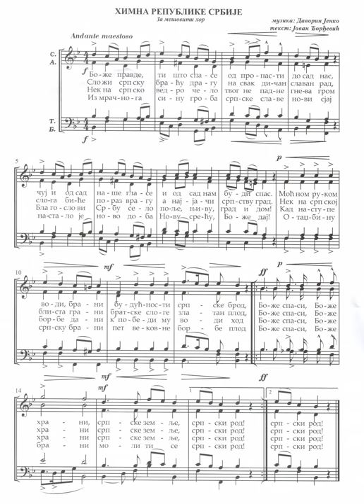Bože pravde | Wikipedia audio article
This is an audio version of the Wikipedia Article:
Bože pravde

SUMMARY
"Bože pravde" (Serbian Cyrillic: Боже правде; [bǒʒe prâːʋde]; God of Justice) is the national anthem of Serbia, as defined by the Article 7 of the Constitution of Serbia. "Bože pravde" was the state anthem of the Principality of Serbia and the Kingdom of Serbia until 1918 when Serbia became a part of the Kingdom of Serbs, Croats and Slovenes which was formed that year. It was recommended by the regional Parliament of Serbia on August 17, 2004 and constitutionally adopted on November 8, 2006, after Serbia became a sovereign state again. The recommended text was made Law on May 11, 2009. The original song was written in 1872 with music by Davorin Jenko and lyrics by Jovan Đorđević. It was then a piece for the theater play Marko kazuje na kome je carstvo (Marko names the Emperor), and its immense popularity with audiences prompted its adoption as the Serbian national anthem.